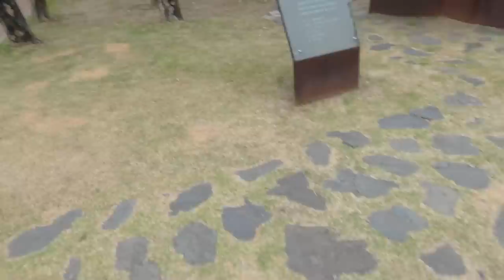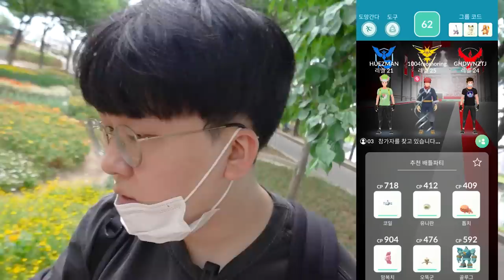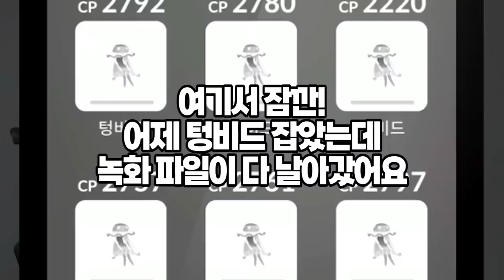드디어 첫 전설?!! *딱 하루만 잡히는 전설의 포켓몬*이 쏟아지는 전설의 명당으로 갔습니다 ㄷㄷ [ 포켓몬고(Pokemon Go) ] l 휴지(HueZ)